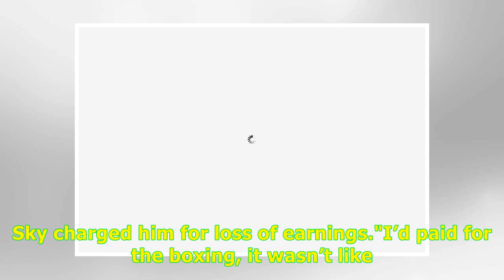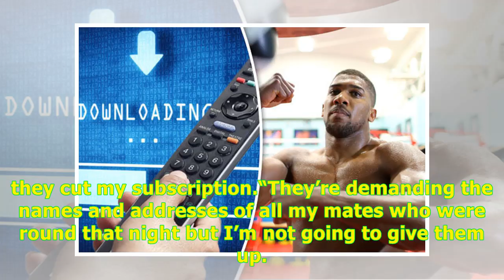Chris Eubank Jr vs James DeGale free stream warning amid crackdown -24H Highlight News